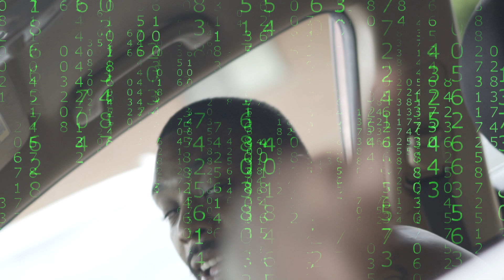Muecho Dinero ft Relus Will - Numbers (Official Video)